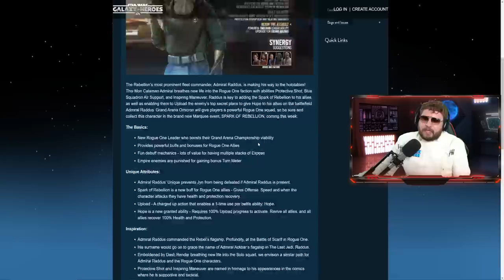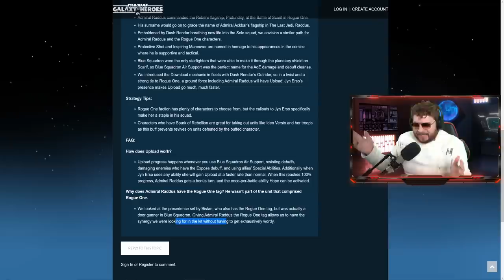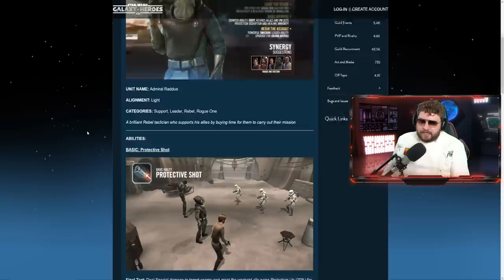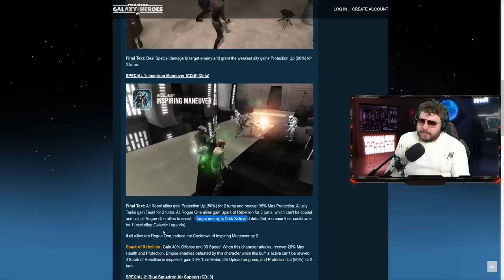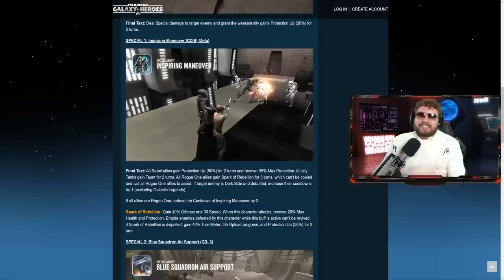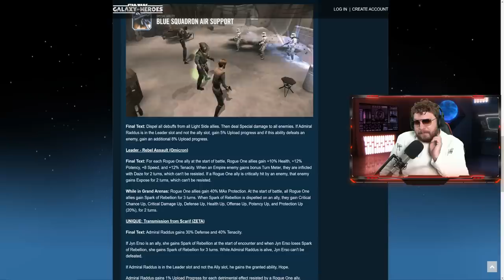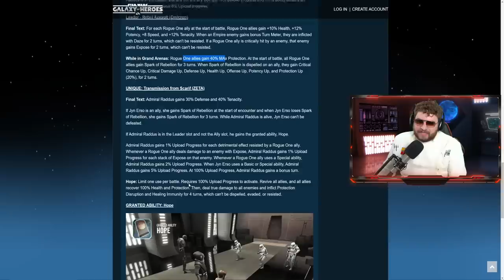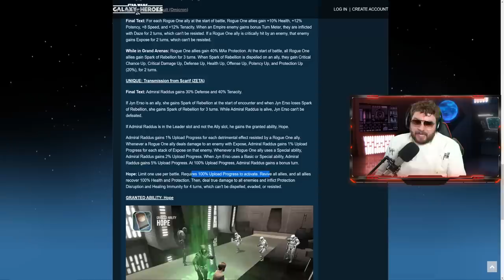Admiral Raddus Kit Reveal - HUGE Rogue One Buff - New Capital Ship?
Admiral Raddus is coming to SWGoH and giving a big boost to the Rogue One!

► Fury Weekend - The Vanishing Pt. II